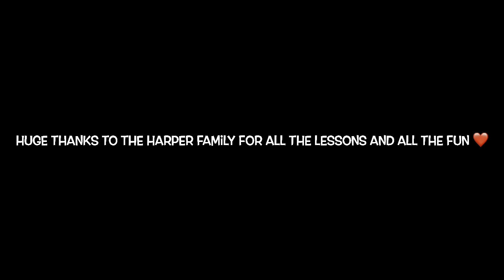Tips to teach pottery wheel throwing, kid pottery activities for Studio visitors with potter Emily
Wondering how to put your kid on the wheel? Emily learns a lot of what to do and what not to do as she teaches throwing on the wheel and slab building  to her nephews. But these tips for teaching pottery extend to adults as well 😊

Email list for store updates: callustemily.com

Links to pottery stuff:
Speedball Underglazes
Speedball 2020 assortment sample pack
Flower press Small
Fondant Tools: Leaf
Coconut ribs
Trimming tools:
Mud Tools
Standard Starter Kit
Heavy Duty Construction paper
Shurform blades
Rubber tool
High Temp Nichrome Hangers
Shimpo banding wheel
Hole cutter